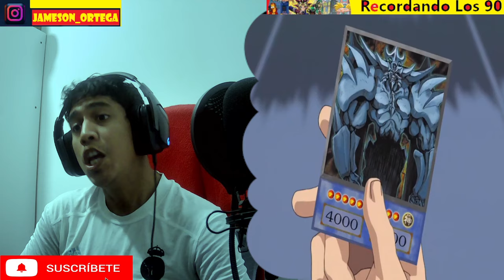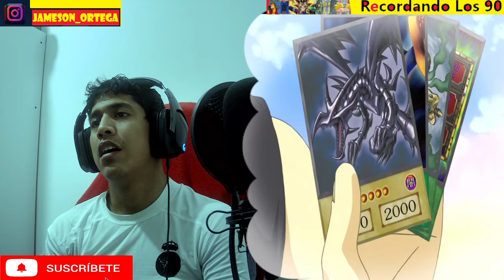KAIBA VS YUGI - Finales de Ciudad Batalla (Parte 1) /YU GI OH CAPITULO 129 COMPLETO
Decidí subir todo respecto a series de los 90'
RECORDANDO LOS 90' Y VIDEOREACCIONAR A ESTAS HERMOSAS SERIES

INSTRAGRAM PERSONAL
Jameson_Ortega

entre ellas :
DIGIMON capítulos completos
DIGIMON FRONTIER Capitulos completos
DIGIMON TAMERS
YUGIOH
HEY ARNOLD

serie de nuestra infancia , series sin interrupciones , y series capítulos completos

Mi Instagram en el video ... síganme , ya que como no monetizo , a ver si alguien quiere algo de publicidad

Indicando que : Derechos de autor
Se ha encontrado contenido protegido por derechos de autor. El titular permite que el contenido se use en YouTube.